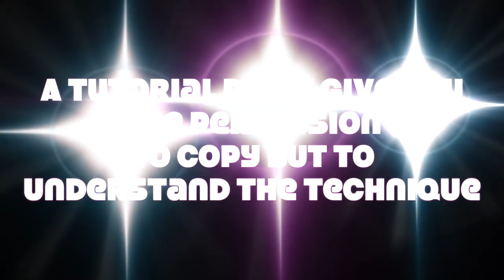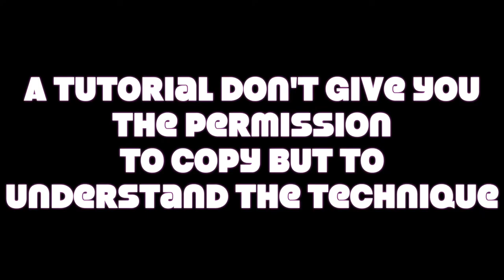Creazioni in fimo - Animali Fantasy - Rabbifox - Tutorial Coniglio Volpe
UMartsiani belli! Benvenuti in questo nuovo video!
Siete curiosi di conoscere i RABBIFOX?

I Rabbifox sono creature molto molto rare,
Nascono dai raggi della luna nera che appare ogni 100 anni su TERAMISYA. La loro pelliccia è sfumata tra i colori oro/rosa e zaffiro.
Nei loro occhi è racchiusa la luce lunare e non si conoscono ancora le proprietà del loro corno posto al centro della fronte.
Mi raccomando se decidete di realizzare una creatura da un mio tutorial, dovete prenderla solo come spunto. Seguire un tutorial significa capire e non copiare.
GRAZIE!!!

su facebook per conoscere altri UMARTSIANI come te!

Puoi fare una donazione al mio canale qui!

il mio Etsy shop dove troverai alcune mie creazioni in vendita!